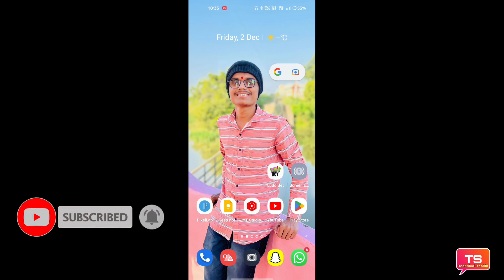Ludo bet withdrawal | ludo bet se withdrawal kaise karen | ludo bet paise withdrawal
is video mein Ludo bet me withdrawal kaise karte hain yah sari jankari is video mein Di Hui hai

धन्यवाद 🙏❣️